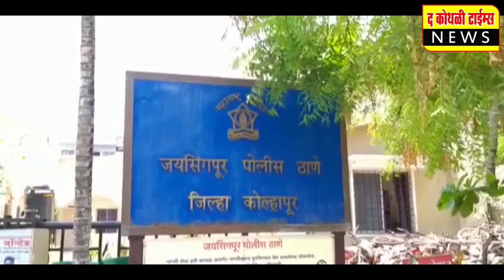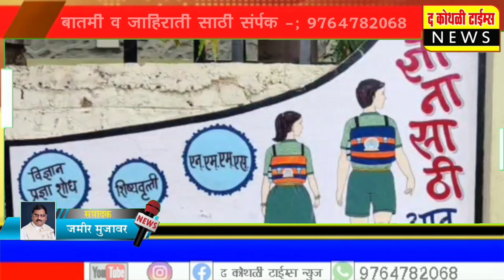आदर्श विद्यालयाची राज्यस्तरीय स्पर्धेसाठी निवड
कोथळीच्या शिरपेचात आणखीन एक मानाचा तुरा